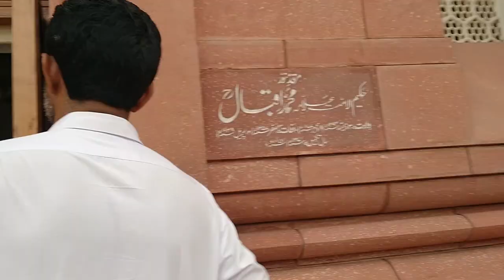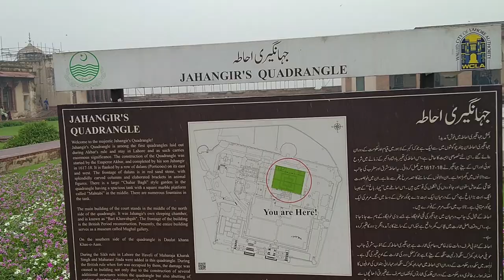Naran Ke bad Murree Dekh krr Direct Lahore Phunch gye | PAK Vlog 5